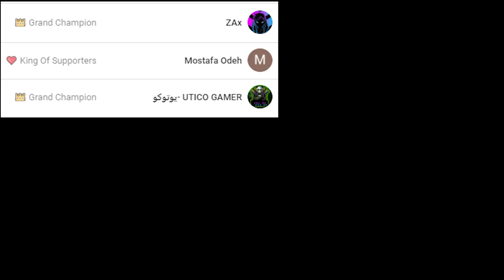روكيت ليق - هذا مو لعبي 🤯😱🔥 || Rocket League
قناة سوما : @soma705

instgram : vSLooM
Steam : vSLooM & vSLooMx